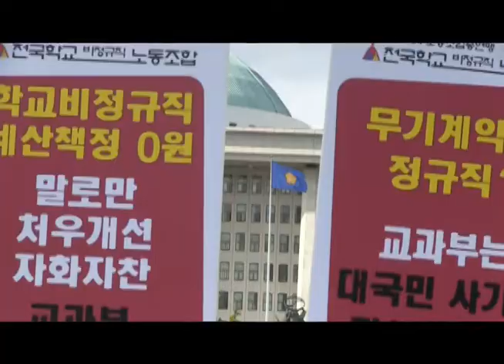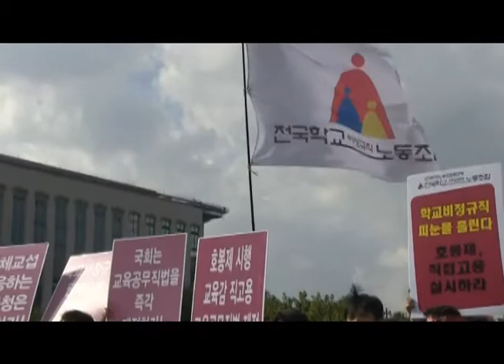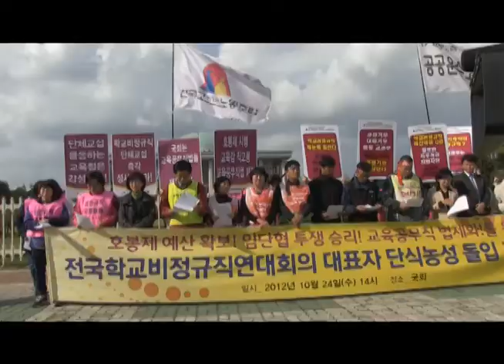학교비정규직 단식농성 돌입 기자회견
11월 총파업을 예고하고 있는 학교비정규직노조 공동대표 3인이 국회앞에서 단식농성에 돌입했다. 학교비정규직연대회의는 약속을 깨고 교섭을 회피하고 있는 교육부와 정부가 책임있는 자세를 보이지 않을 경우 11월 9일 총파업에 돌입할 예정이라고 밝혔다. 이번 단식농성은 총파업을 막기위한 최후의 경고장이다.